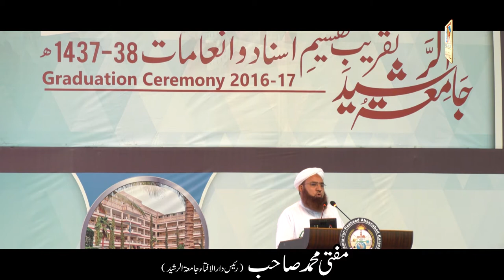1080p Full HD Speech of Mufti Muhammad Saheb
Sheikh ul Hadees wa Raees Darul Iftaa Jamia tur Rasheed Karachi
at: Jamia tur Rasheed Annual Graduation Ceremony 2017
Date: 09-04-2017